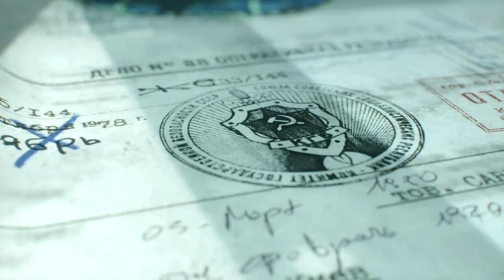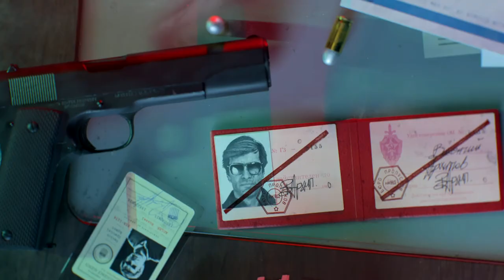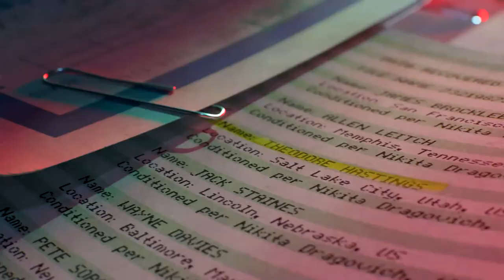Call Of Duty: Black Ops Cold War Walkthrough - PART 6 - DESPERATE MEASURES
Call Of Duty: Black Ops Cold War Gameplay Walkthrough Part 6 includes the mission...

Desperate Msasures

This walkthrough for Call Of Duty: Black Ops Cold War available on the PC, PlayStation 4, Xbox One, PlayStation 5 and Xbox Series X|S will include the Full Game, Main Campaign, Story Missions, Side Missions, Collectibles, Cutscenes, Gameplay and Ending.

The game was originally developed by Raven and Sledgehammer Games and not intended to be an entry in the Black Ops subseries. However, the development suffered from disagreements among the two teams, resulting in Activision placing Treyarch in charge of the game's development in 2019, with Raven acting as a co-developer to them.